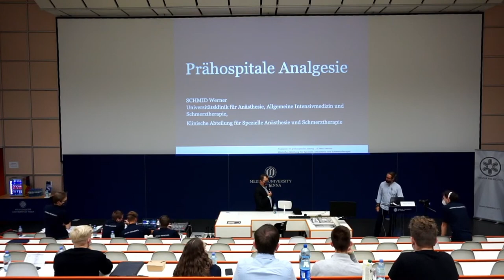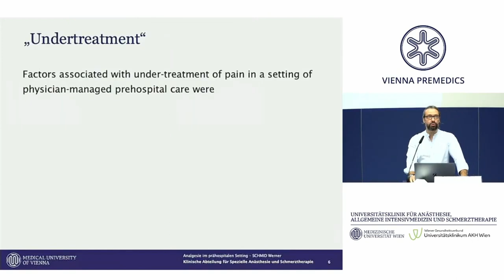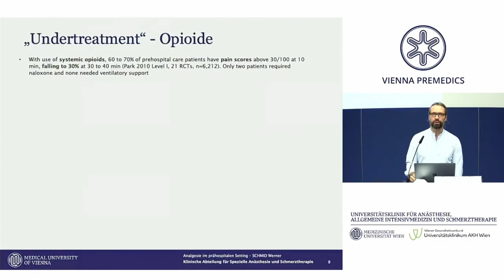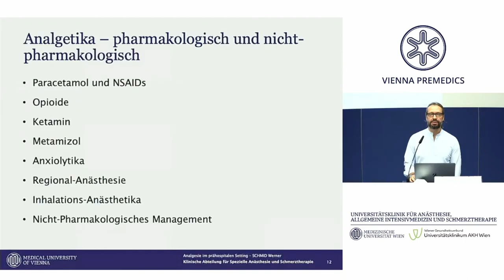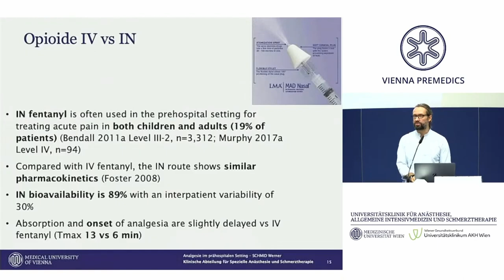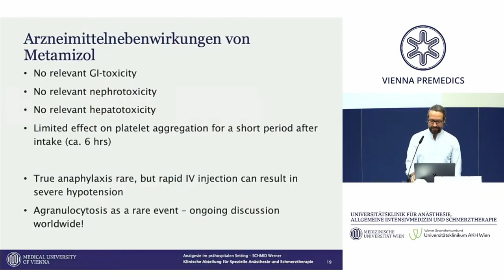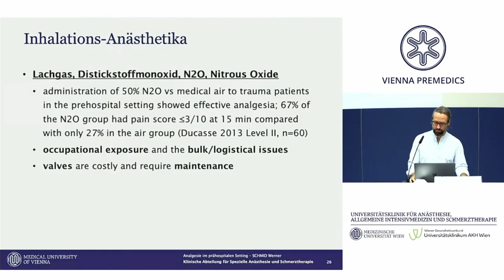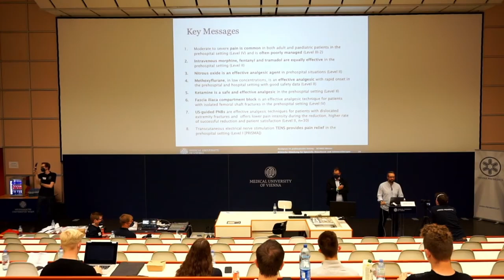4. Wiener Notarzttage | Dr. Werner Schmid: Chronische Schmerztherapie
Aufgenommen an den 4. Wiener Notarzttagen am 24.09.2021 als Kooperation der Universitätsklinik für Anästhesie, Allgemeine Intensivmedizin und Schmerztherapie mit den Vienna Premedics.